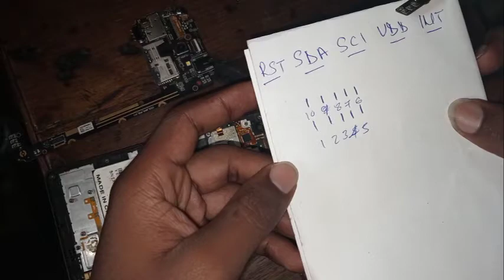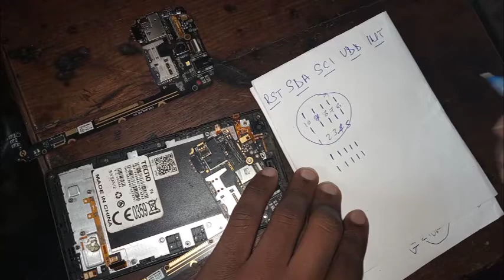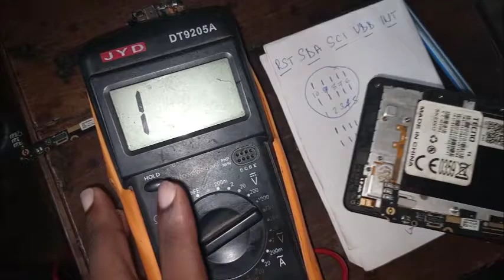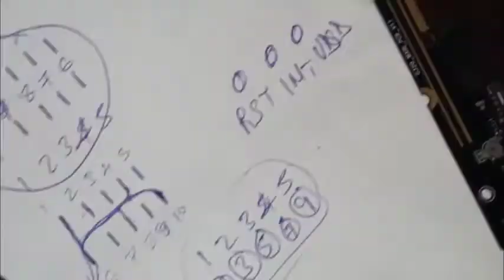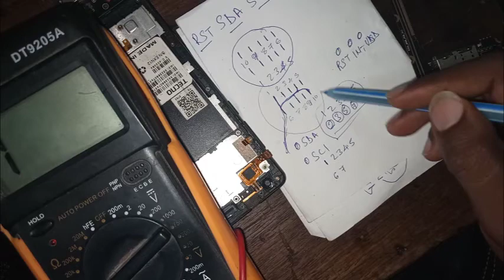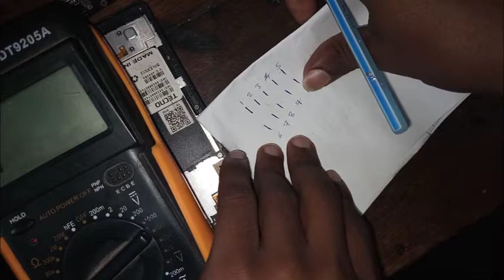FIX TOUCH BY ROOPING WAYS PART 1